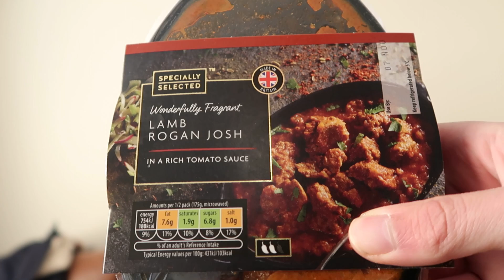Slimming World Vlog 146: Saying NO to stinking thinking.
Sharing my enthusiasm for how good life feels without the need for chocolate.